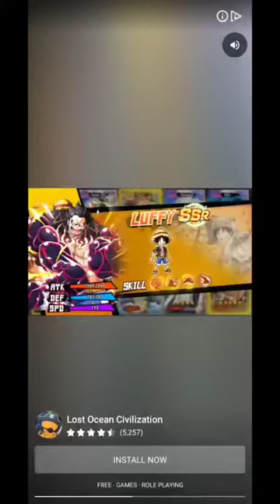Idle Family Sim - Life Manager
Device  : Xiaomi Redmi Note 10 S
Tools  : Screen Recorder Xiaomi
OS : MIUI 12.5